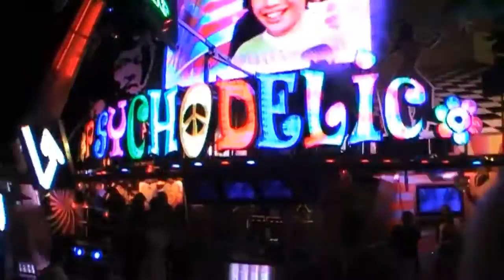SKANDAL - HOUSEmusic (HD)